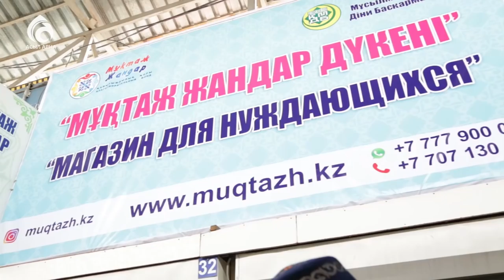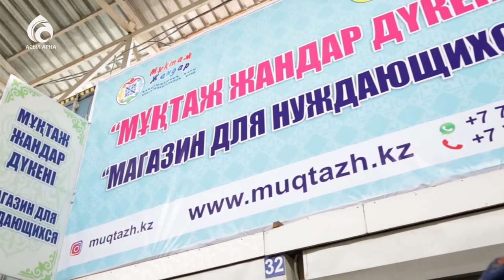"Мұқтаж жандар" дүкені ашылды \ Ел ішінен \ Асыл арна